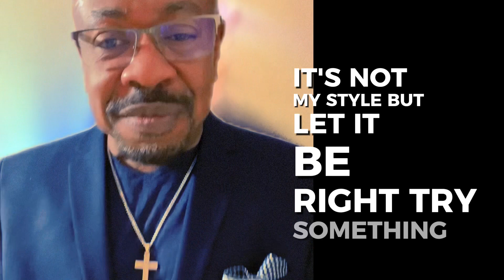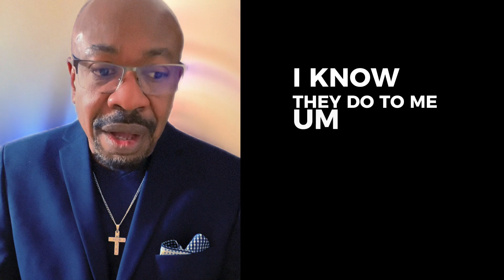They’ll Try To Take Advantage